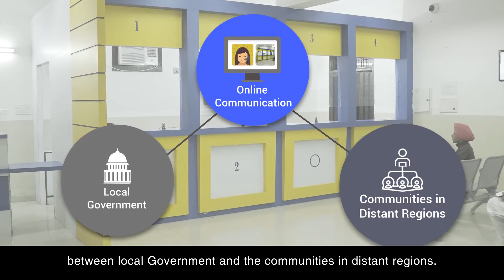#1 Leveraging ICT to transform lives : Overview - Hitachi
This is the overview of entire case study story such as brief description about the challenges faced by the Government of Punjab, their needs and how Hitachi Systems Micro Clinic  provided technological breakthrough solutions to overcome the challenges, and the overall results.

Driven by India’s National e-Governance Plan, the local government of Punjab looked forward to leverage Information and Communication Technology (ICT) to transform the lives of people. It sought to structure all the Government departments, services, and offerings through online channels, connect them centrally, and make them available to people at their doorstep.